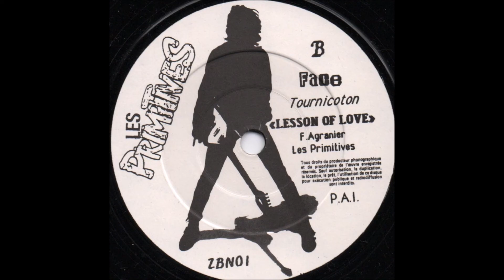Les Primitives "Adult sickness" (1990)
Groupe de Caen / Lisieux
Face A d'un 45 tours